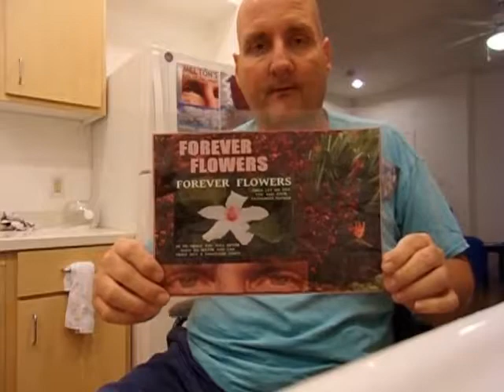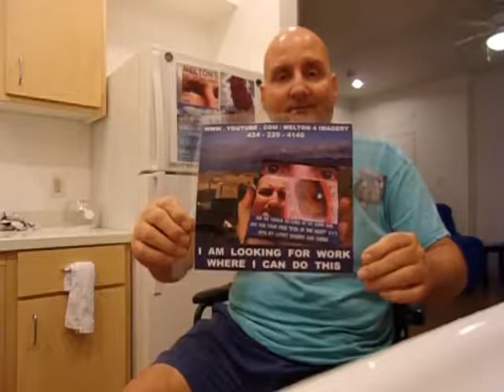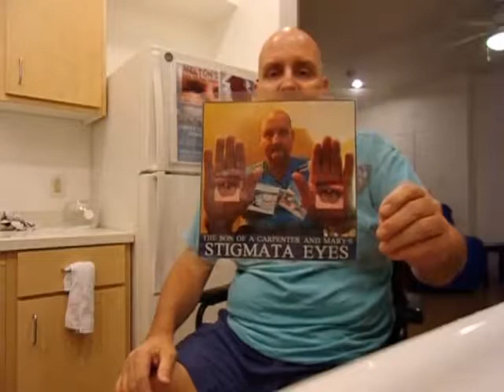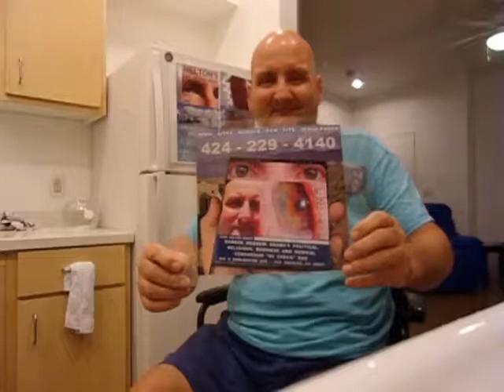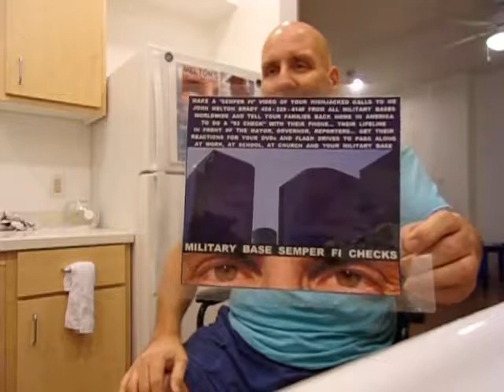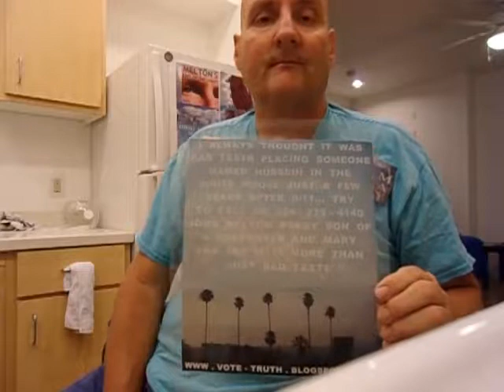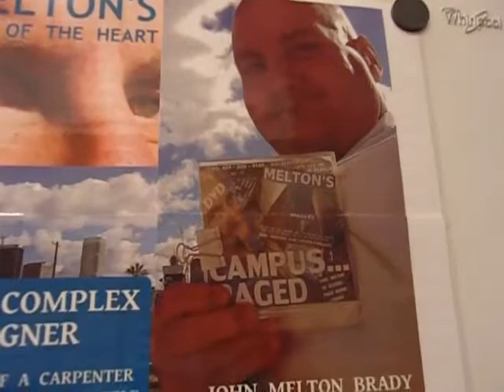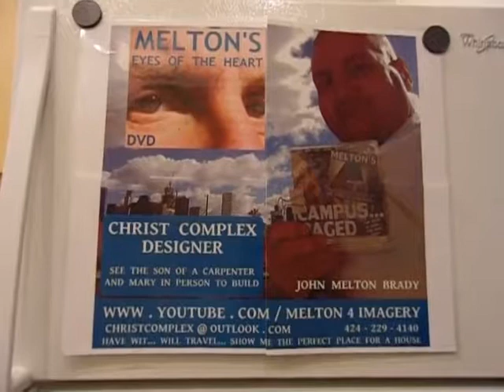TAMI IS SHOCKED BY WHAT IS ON RIA'S COMPUTER 5 28 2017 100 1628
THIS SITE CURRENTLY HAS MY TAMI PARABLES AND VIDEOS OF MY CHANGING STIGMATA EYES
MAKE A VIDEO WITH YOUR PHONE OF ANOTHER AMERICAN'S LIFELINE BEING HIGHJACKED AS YOU TRY TO CALL ME MELTON... JOHN MELTON BRADY... THEN POST THAT VIDEO TO YOUTUBE INSTAGRAM AND OTHERS. ALL DONE IN LESS THAN 5 MINUTES. YOU CAN SAY IN YOUR VIDEO "WHEN DANGEROUS PEOPLE AMONG US ARE HIGHJACKING OUR LIFELINES THEN ALTERING PHONE RECORDS TO COVER IT UP WE HAVE A SERIOUS PROBLEM. .. WHEN ALL OF AMERICA, GOOD FIREMEN, POLICEMEN, SOLDIERS AND YOU HAVE VIDEO PROOF OF THAT... WE HAVE PHONEGATE... THE SOLUTION TO THAT PROBLEM" CHECK AND POST IN FRONT OF GATES AND GOOGLE. BOTH ARE TRASHING MY 93 CHECK VIDEOS ON THEIR DRIVES... MICROSOFT HAS BEEN HITTING ME UP FOR PROTECTION MONEY RECENTLY AND GOOGLE HERE IS HIGHJACKING THE URLS I HAVE HAD FOR YEARS... TOO MANY HITS SHOWING UP I SUPPOSE. I KNOW THERE ARE GOOD FOLKS AMONG BOTH OF THESE MASSIVE COMPANIES DOCUMENTING WITH AUDIOS AND VIDEOS THE BAD "APPLES" THERE THREATENING AMERICA WITH THEIR CHARACTER. KEEP UP THE GOOD WORK. AND ALL OF AMERICA HOLD A PHONE AND A MIRROR UP IN FRONT OF GATES AND GOOGLE AND SEE THAT PHONE AS EVERY CHILD IN AMERICA'S LIFELINE TO THE FIREMEN AND POLICE. MAKE A VIDEO OF THE HIGHJACKING OF THAT PHONE BY THOSE ARROGANT AND BOLD ENOUGH TO PLACE HUSSEIN IN OUR WHITE HOUSE SHORTLY AFTER WE GOT ATTACKED WITH 9/11 BY A HELL OF A LOT OF HUSSEINS. SOMETHING PROMOTED BY THE POLITICALLY CORRECT GATES AND GOOGLE I AM SURE. ALLOW THE GOOD FOLKS THERE TO VOICE THEIR CONCERNS ABOUT AMERICA'S LIFELINES. LET THE BAD ONES GET ANGRY AND HAVE A STORY TO TELL. THEY WILL MAKE THE BEST FLIGHT 93 CHECK AND POST VIDEOS... REMEMBER TO POST THEM TO YOUTUBE.